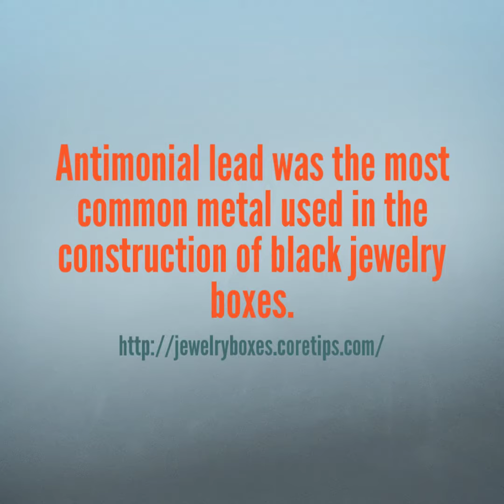Black Jewelry Boxes